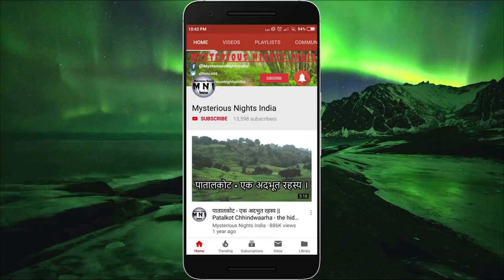Shimla Trip Horror Story | Mysterious Nights India | Episode - 117#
GHOST HUNTER SERIES IS A SERIES OF HORROR STORIES BASED ON REAL LIFE INCIDENTS. THIS VIDEO IS JUST FOR ENTERTAINMENT ONLY. OUR CHANNEL DOES NOT CLAIM THE TRUTH OF THESE STORIES NOR DOES IT PROMOTE ANY KIND OF SUPERSTITIONS.